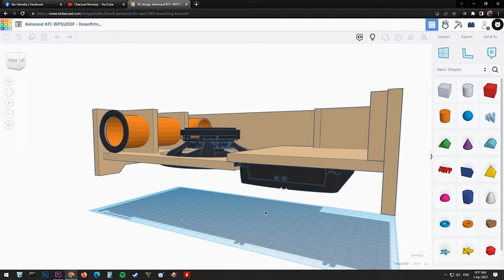DIY Downfiring Underseat Aero-Ported Subwoofer Box for Toyota HiAce GL Grandia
Here's another downfiring subwoofer enclosure designed and built specifically for a 2018 Toyota HiAce GL Grandia all purpose van. The usual box-mounted amplifier to drive a slim shallow-mount 12 inch subwoofer, that is powerful enough to shake the whole van without compromising the available space underseat. The enclosure will be then installed under the passenger seat located at second row. There will be some minor modification to be done by sawing off the middle steel seat stand to accommodate the box.

Main component used is the Kenwood KFC-WPS1200F / Excelon KFC-XW1200F shallow-mount 12" subwoofer with single 4 Ohm voice coil. And man, let me tell you! This sub is one hell of the highest quality subwoofer speaker I have ever used! It has very thick and rugged aluminum speaker basket, heavy ferrite magnet, and most of all it has a carbon glass fiber honeycomb cone. Also has a high quality soft rubber surround to add the nice features. High quality push type spring loaded speaker wire terminals are in the house! I HIGHLY RECOMMEND THIS ONE!

Second component is the Nakamichi NKTD1000.1 monoblock 1000w amplifier. Factory specs to outpout about 1000 watt @ 1 Ohm and about 400w RMS on the 4 Ohm impedance. Which is just enough to bump the slim Kenwood Excelon subwoofer which is rated about 350w RMS by the manufacturer.

00:08 UNBOXING SUBWOOFER & AMPLIFIER

00:40 TINKERCAD 3D MODEL
For dimensions and cut-list, go to this TinkerCad which is another AutoCad web product and service.

00:50 MDF ENCLOSURE WOODWORKS
01:15 FLARING PVC PIPE FOR PORT USING HEATGUN
01:35 GLUING ALL MDF PARTS TOGETHER
02:53 DRIVING WOOD SCREWS
03:12 MOUNTING PVC PIPE AERO PORT
04:03 PAINTING PVC PIPE FLARED PORT
04:17 GLUE & NAIL THE TOP COVER
04:28 ROUNDING EDGES USING PALM ROUTER
04:47 CARPETTING SUBWOOFER ENCLOSURE
06:00 MOUNTING THE ELECTRONICS
07:12 FINAL PRODUCT SHOWCASE

This type of boxes are ideally space-saving enclosures that outputs powerful bass that is enough for daily driven cars, vans and trucks alike. So immerse yourself in the music and get yourself to another level by adding and installing a subwoofer now!

So that concludes our show for today and I hope you enjoy the spectacle and I promise to upload the next video which covers the SUBWOOFER BASS TEST DEMO! So watch out for that!